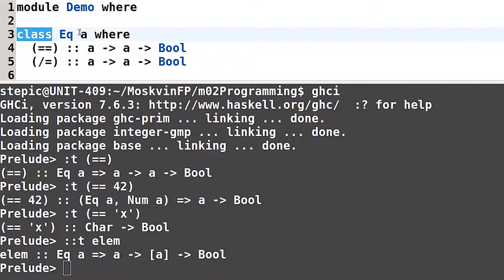Haskell для начинающих - #40 урок. Объявление класса типов